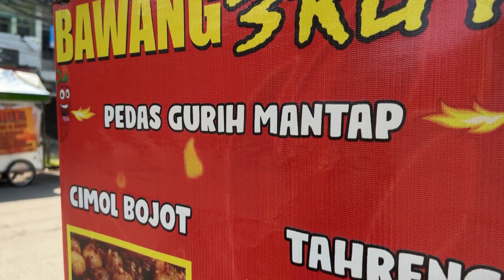LOMBA MAKAN CIMOL SUPER PEDES YANG HABIS DULUAN DAPET DUIT!!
Kita 2 orang yang hobi bikin orang senang :)